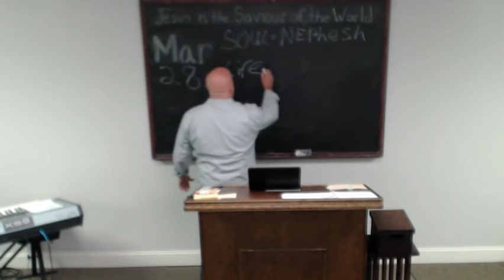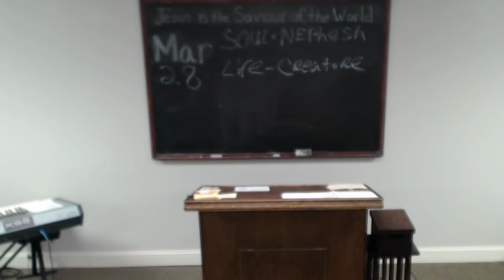Waylon Dabbs teaches on the soul